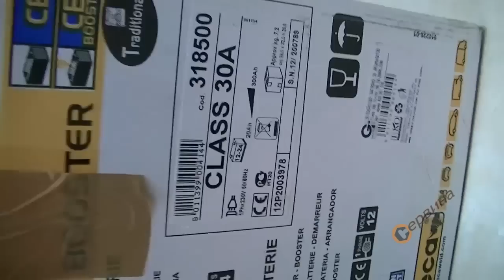Зарядно за акумулатор 12-24V/30A 20-300Ah Deca Class30A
Специално проектирано традиционно устройство за зареждане и подръжка на акумулатори(батерии) Pb(wet) и оловнокисели батерии;
Традиционен контрол;
С амперметър показател на заряда;
Защита от презареждане и постоянен надзор;
Защита от размяна на полюсите;
Защита от късо съединение в полюсите;
Кабел 2,2метра за входящо напрежение;